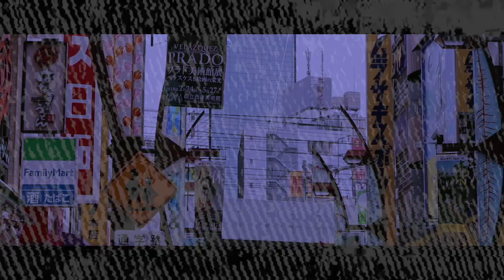w a k e m e u p